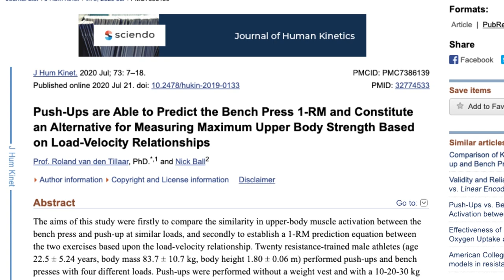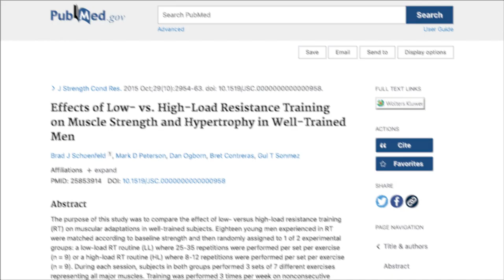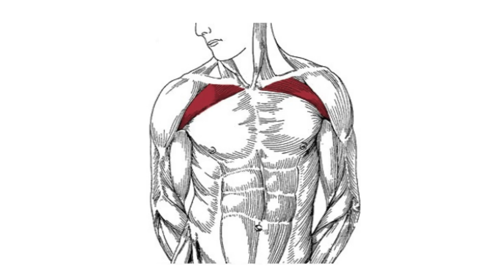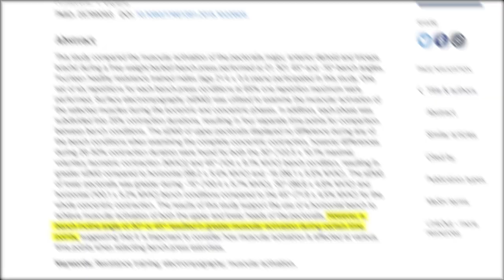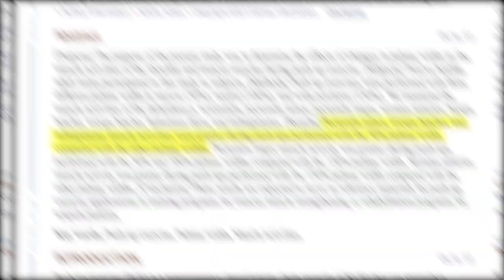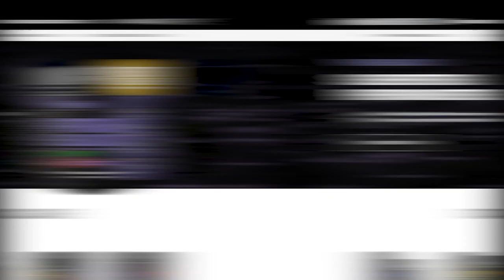10 Pushup Variations for Upper-Body MASS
If you've ever heard someone say that high repetition pushups only increase endurance and don't build mass, they would be dead wrong. We've seen killer chests on people who primarily use pushups for their chest training. This includes calisthenics athletes, prisoners who have no access to weights, and military personal, to name a few.

Pushups are a low-cost alternative to the bench press. All you need is the ground and other optional items to make it more challenging, while the bench press requires a bench, barbell, and weights. Without resistance, pushups are free, and adding resistance can be done with bands, weight plates, or a weighted vest.

This video we share 10 pushup variations that will help develop your chest, shoulders, and arms.